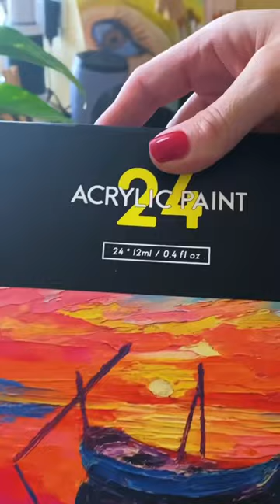Lazy Susan’s To Organize My Art Table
These work really well in many situations. Of course for spices in the cupboard, but I like these for my art supplies better. I can rotate and access my colors and tools easily. It also keeps everything right at my fingertips and organized as well.

Shop these lazy susan's with this link: